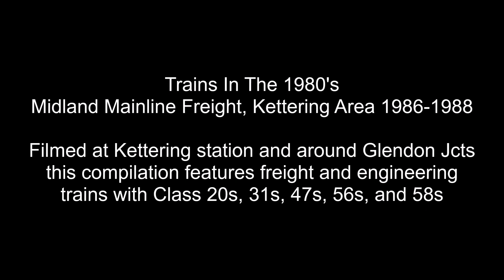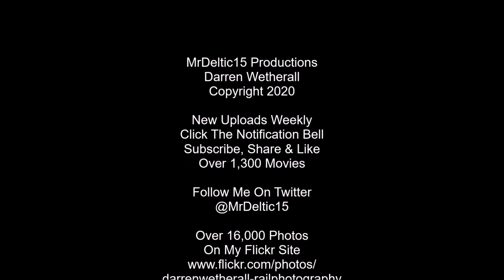Trains In The 1980's Midland Mainline Freight, Kettering Area 1986 1988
Freight workings on the Midland Mainline from 1986 to 1988 filmed around the Kettering and Glendon areas. Locos featured include Class 20s, 45s, 47s, 56s, and 58s working various aggregate, steel, oil, and engineering workings.
*Full movies from this trips out(featuring other passenger workings, parcels, and more)can be found on my YouTube Channel by searching "Trains In The 1980's", or see links at the end of this movie.